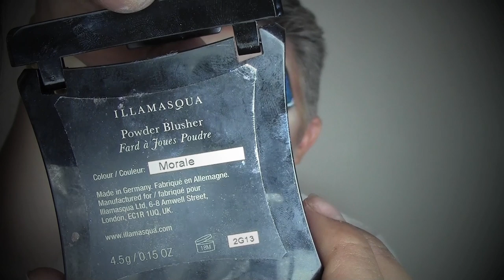BIAGIO IZZO DRAG QUEEN TUTORIAL TRUCCO - alias trucco con papà ita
Spero vi piaccia e Poichè diventa sempre più difficile essere notati su youtube, vi chiedo un po`di supporto per aiutarmi a crescere cliccando mi piace ai video, condividendoli e iscrivendovi al canale o collegandovi con me sugli altri social media (trovate tutti i link qui sotto).